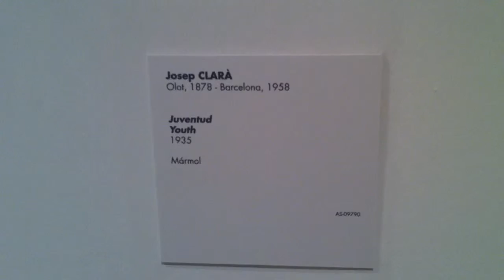Reina Sophia-josep Clara (YOUTH-1935)